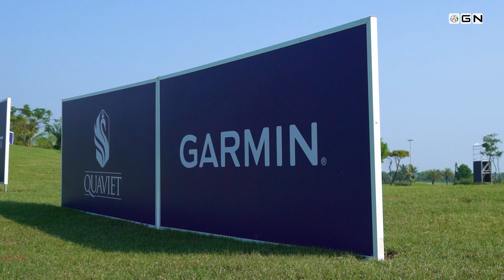Mọi thứ đã sẵn sàng chờ đón những điều bất ngờ tại Nam A Bank Vietnam Masters 2022